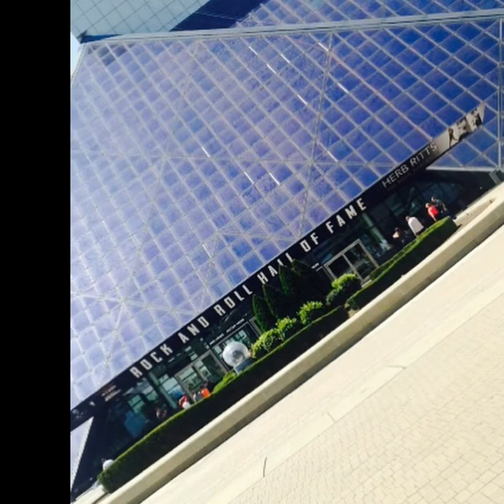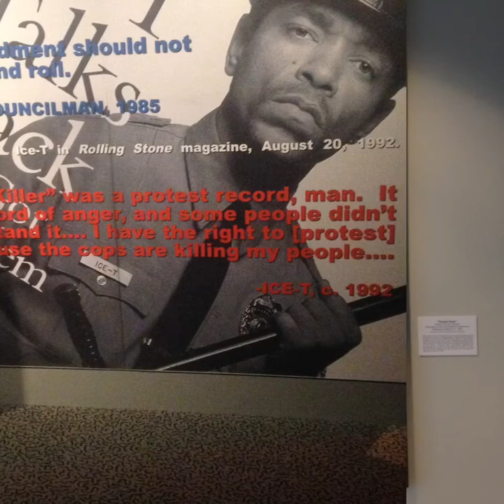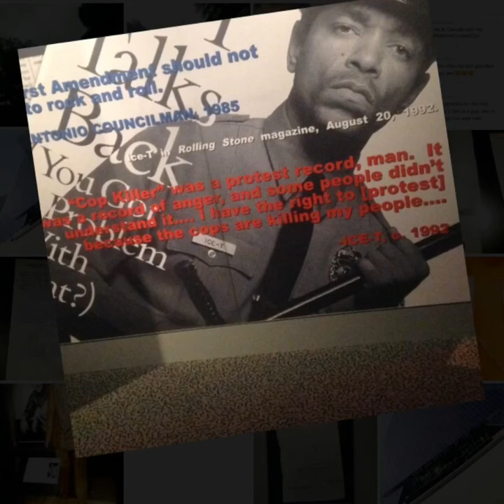OUTSIDE CA SPOTLIGHT: ROCK N ROLL Hall Of Fame Part 1 Cleveland, Ohio